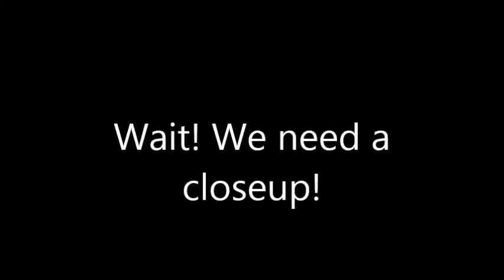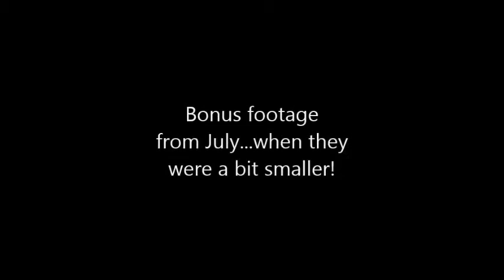Ziggy and Zoey - Up for adoption!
Estimated date of birth = March 2014. Adopted and then returned at end of September because the guy who adopted them is returning home and not allowed to bring the cats. Let's get these beauties a real forever home this time! They are spectacular.